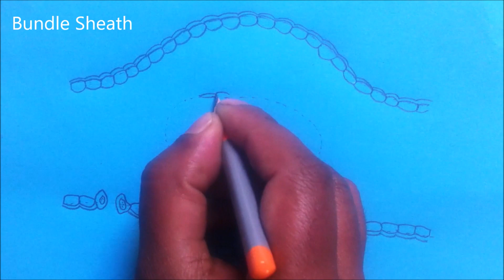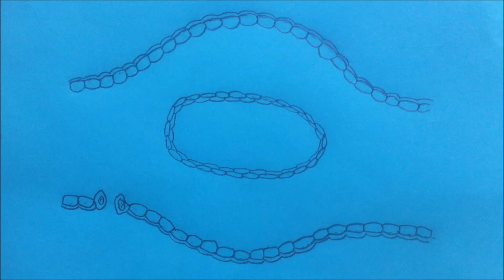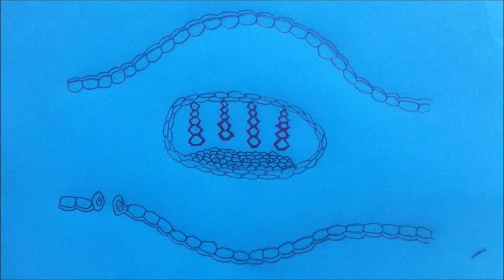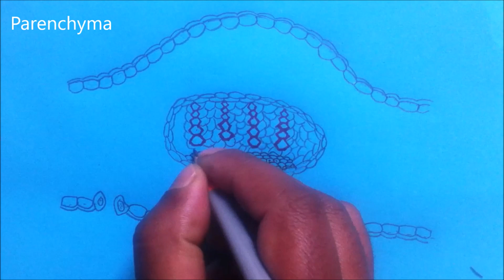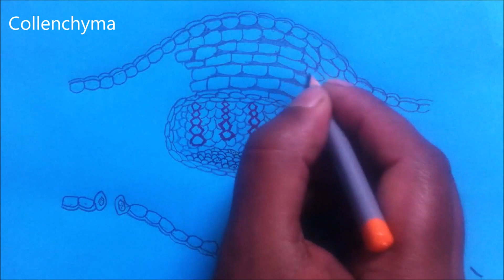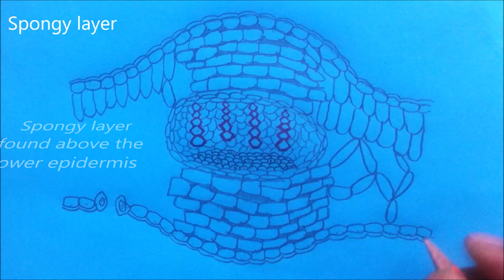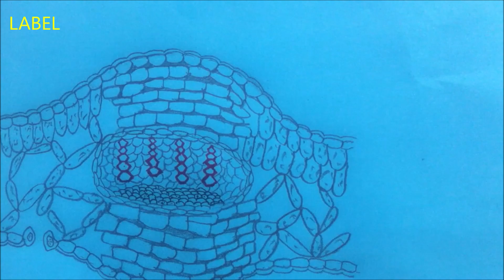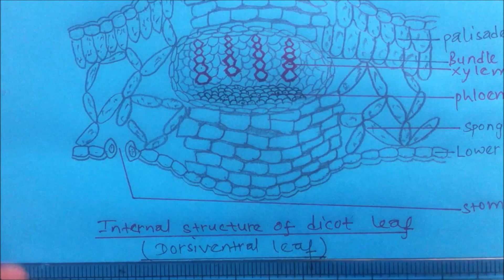How to draw internal structure of Dicot leaf || Dorsiventral leaf || Anatomy || in details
ABOUT DIAGRAM:
Dorsiventral leaves are found in dicotyledons e.g Pea which shows following characters;

1. Epidermis: The leaf composed of upper and lower epidermal layer. Upper epidermis is made up of thin walled compactly arranged cells and lower epidermis is made up of single layer cutinized cells.

2. Mesophyll: Mesophyll tissue lies between upper and lower epidermis which is composed of two types of chlorenchymatous cells ( palisade and spongy). Palisade lies towards the upper epidermis and spongy lies towards the lower epidermis.

3. Vascular bundles: It consists of xylem and phloem. Xylem is towards the upper epidermis and phloem towards the lower epidermis where phloem lies below the xylem.